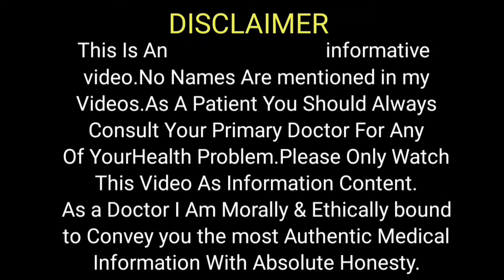What Is Hyperhidrosis | Paseena ziada kayon ata hai | Diagnosis & Management Of Hyperhidrosis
This video is about hyperhidrosis in which a person sweat more than usual.